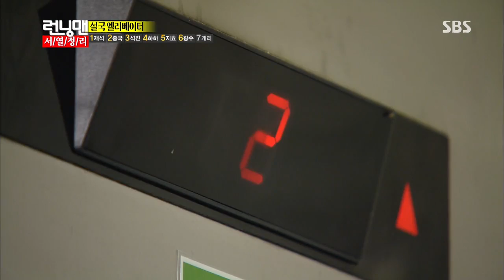130825 런닝맨(신화) #16(3)